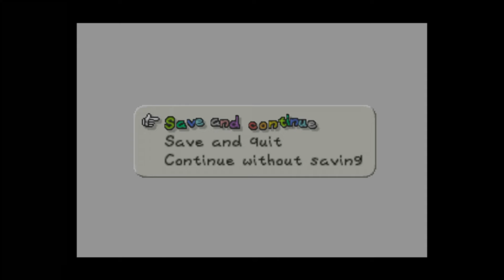Le parto las piernas a Tutankoopa y mato a su mascota | Paper Mario Parte 14